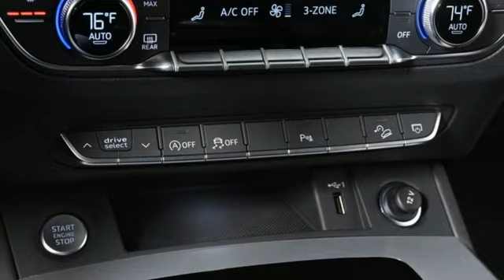New 2024 Audi Q5 Atlanta Alpharetta, GA A25245 - SOLD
Year: 2024
Make: Audi
Model: Q5
Trim: 45 S line Premium Plus
Engine: 2.0L Turbocharged
Transmission: 7-Speed Automatic S tronic
Color: White
Interior: Black
Stock #: A25245
VIN: WA1EAAFY8R2040988

Address:
5805 Peachtree Boulevard